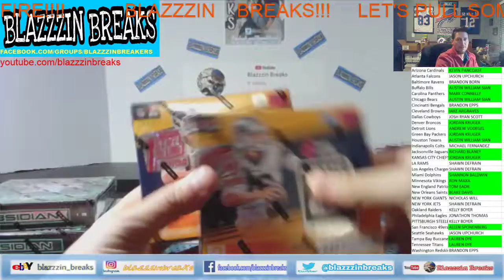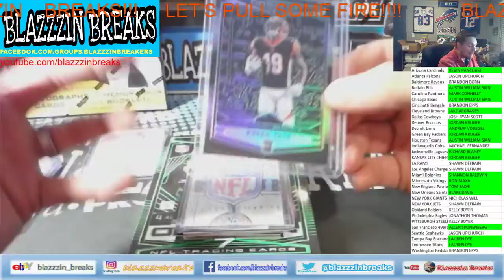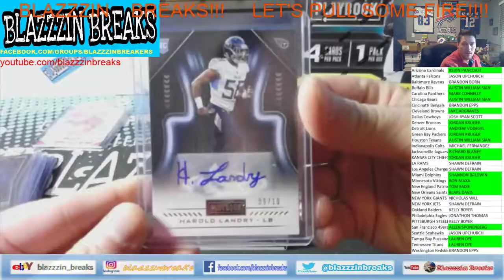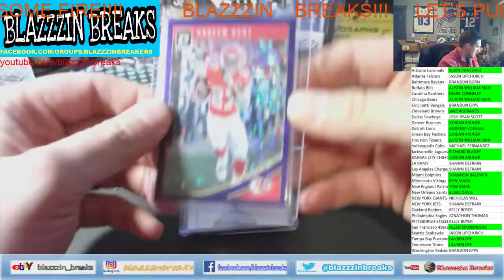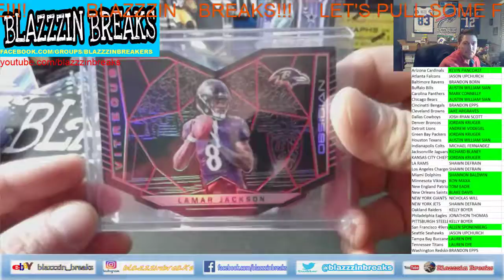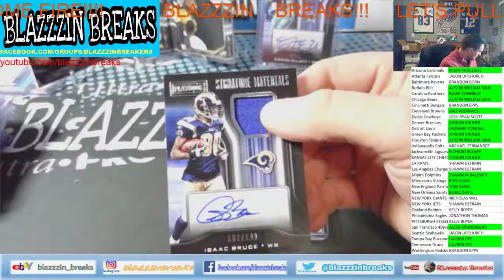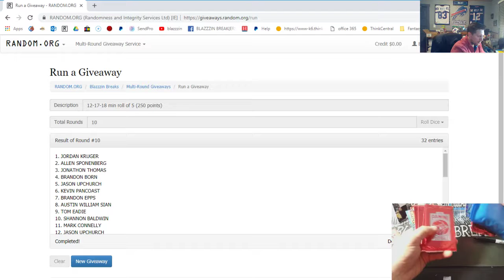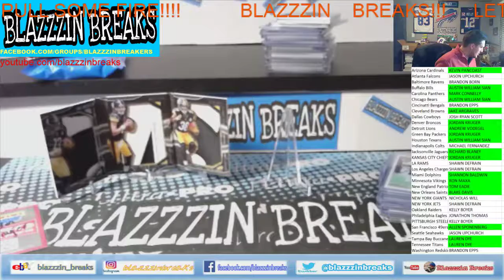12 17 18 monday night 6 box mix